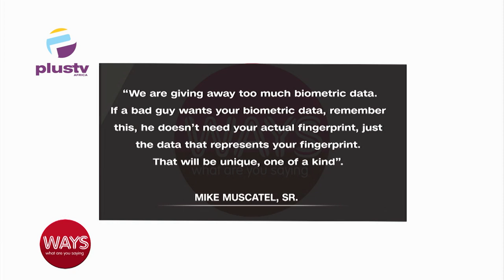Fraud Prevention And Protection In A Digital Society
Mustafa Yusuf-Adebola, Fraud Risk Consultant & System Thinker, Joined Us To Discuss